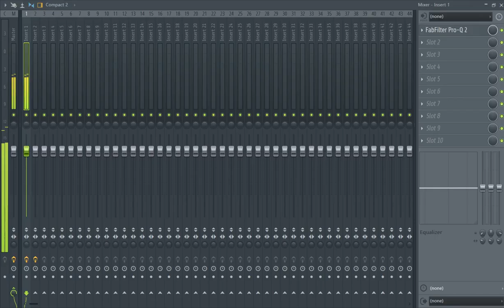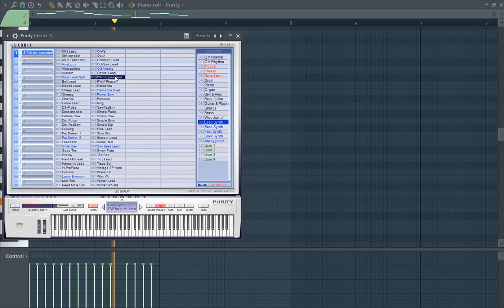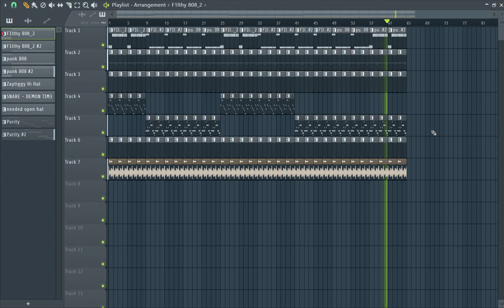Homixide Gang - Uzi Work (FL Studio Remake + FLP) [99% accurate]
Instrumental starts at 1:22